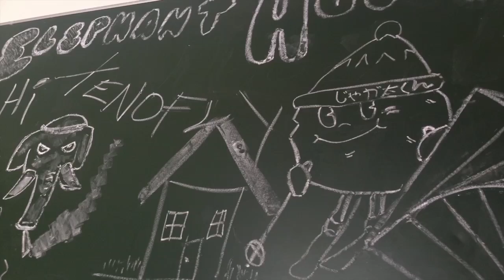Kooch Kitch Krew